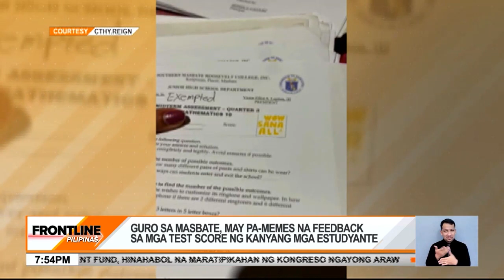Guro sa Masbate, may pa-memes na feedback sa mga test score ng kanyang mga estudyante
FrontlinePilipinas | Viral ngayon ang hanep na score reveal at feedback ng isang guro sa mga test results ng kanyang mga estudyante sa Masbate.